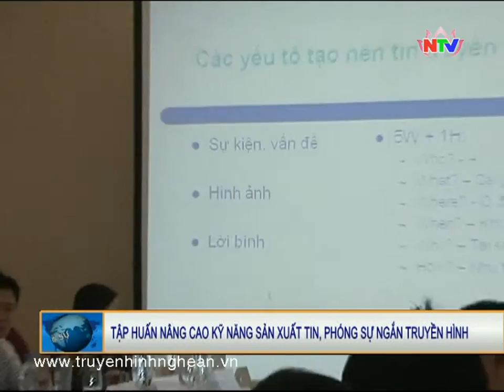Nâng cao kỹ năng sản xuất tin, phóng sự ngắn truyền hình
Trong hai ngày 5 và 6/5, Đài PT-TH Nghệ An phối hợp với dự án DANIDA tại Việt Nam tổ chức lớp tập huấn "Kỹ năng sản xuất tin, phóng sự ngắn truyền hình" cho cộng tác viên của một số ngành và Đài TT-TH huyện, thành, thị trên địa bàn.